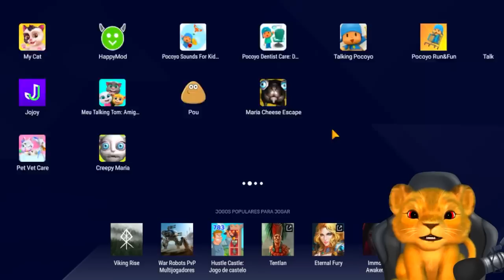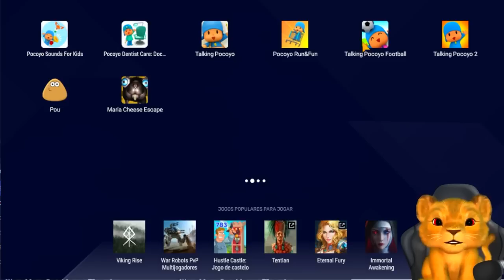TALKING POCOYO MATOU O PATO E A ELLY AS 3 HORAS DA MADRUGADA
🙀TALKING POCOYO MATOU O PATO E A ELLY AS 3 HORAS DA MADRUGADA e muitas coisas INCRIVEIS aconteceram nesse vídeo. (VEJA ATÉ O FINAL)